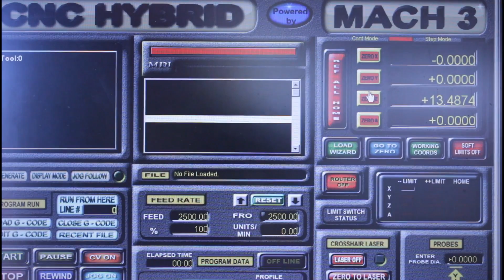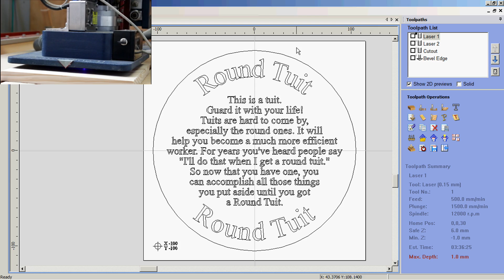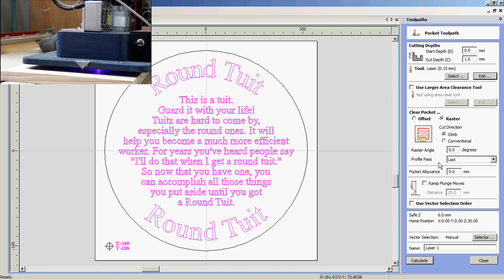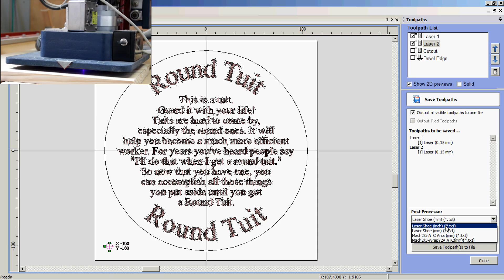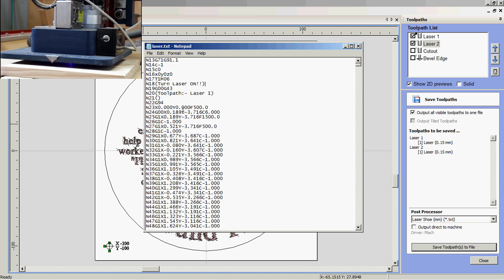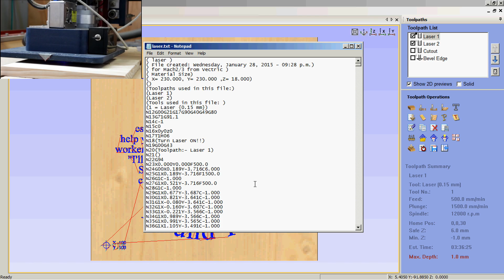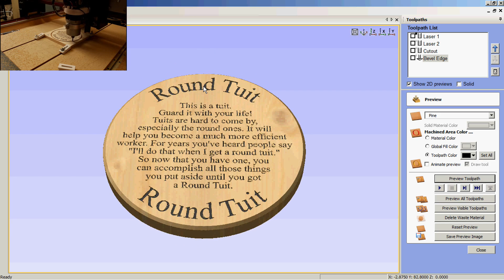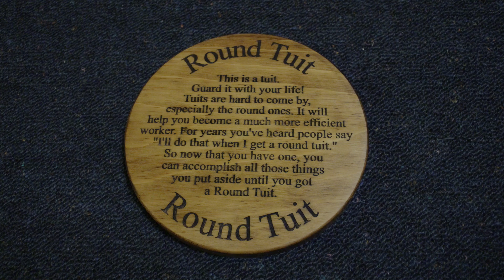Getting a round to it (Creating Laser Engraving Files) - CNCnutz Episode 98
How I create the files for Laser Engraving.

I have also included the Post Processor files for VCarve Pro.
If you don't have a laser then why not VCarve yourself one.